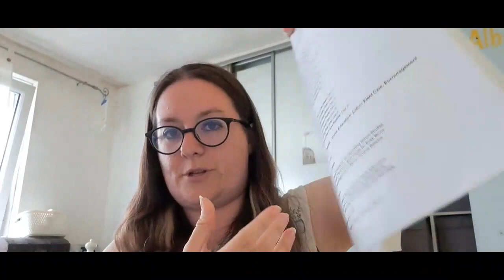Home Education UK: Summer Plans & Channel Update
Hey there, beautiful souls! In today's video, I'm excited to share our summer plans and a big update about our new channel, An Enchanted Life. As a home educating mum of three amazing kids, two of whom are autistic, I'm always on the lookout for fun, educational, and enriching activities to keep us all engaged and happy.

In this video, you'll hear about:

Our exciting days out planned for the summer, including nature walks, visits to local attractions, and hands-on learning experiences.

A sneak peek into what you can expect from An Enchanted Life, where we'll dive into home education, nature, crafting, and living a magical, Pagan-inspired lifestyle.

Thank you for being part of our enchanting community. Let's make this summer unforgettable!

Blessed be,
Emma